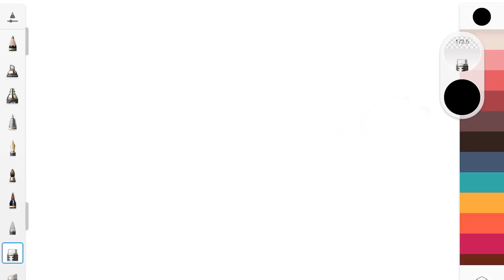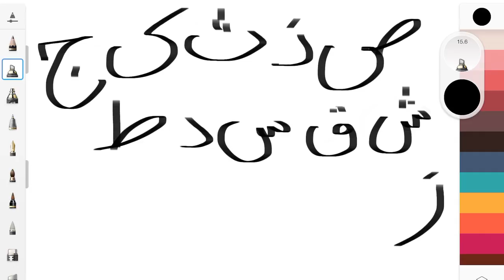Ngaji.my - Pengenalan Hukum Ikhfa' Hakiki Bahagian 1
Ngaji.my merupakan satu platform yang menghubungkan guru mengaji dan pelajar pelajar yang ingin belajar mengaji daripada asas sehinggalah baik bacaannya, InsyaAllah. Untuk episod kali ini, Ustaz Syafi’e akan menerangkan tentang pengenalan tentang maksud dan huruf-huruf Ikhfa' Hakiki yang terdapat dalam hukum Nun Mati